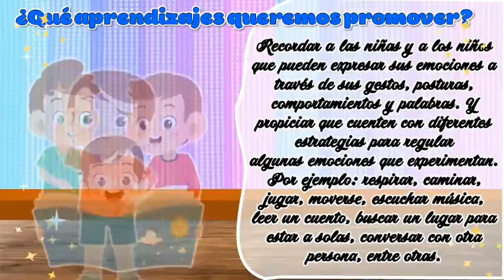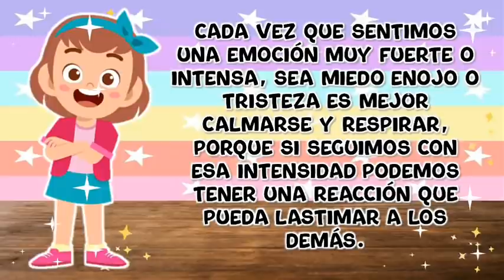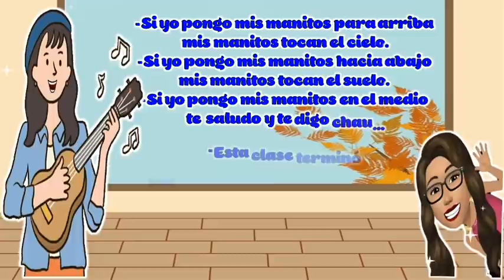¡UN PEQUEÑO ACCIDENTE! - APRENDO EN CASA - INICIAL - MIÉRCOLES 12 DE MAYO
Recordar a las niñas y a los niños que pueden expresar sus emociones a través de sus gestos, posturas, comportamientos y palabras. Y propiciar que cuenten con diferentes estrategias para regular algunas emociones que experimentan. Por ejemplo: respirar, caminar, jugar, moverse, escuchar música, leer un cuento, buscar un lugar para estar a solas, conversar con otra persona, entre otras.